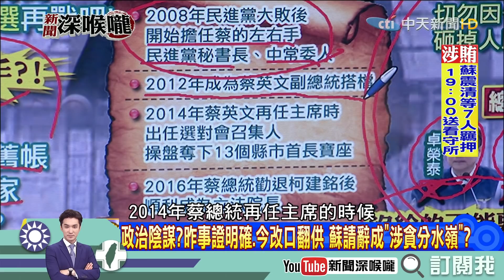《新聞深喉嚨》精彩片段 蘇家「連環爆」在提早佈局？ 李俊毅：2024已經啟動了！